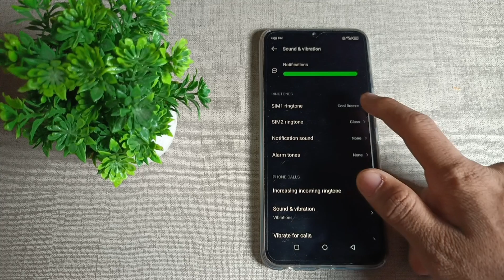infinix hot 11 first call impression || infinix mobiles incoming call fast impression, best ringtone